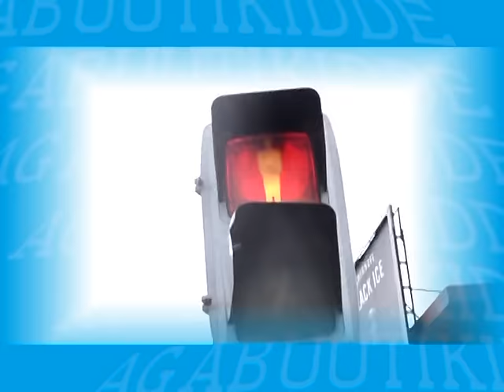Enkozesa y'obugombe oba "Right of Way"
Bannayaganda bawabudde ku balina olukusa.